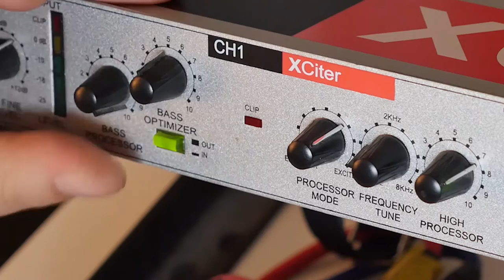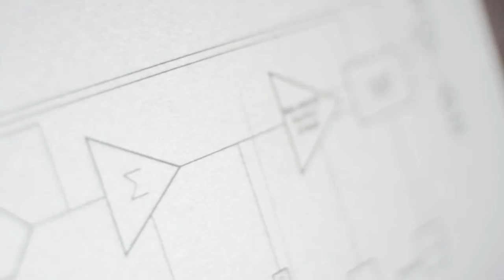Etek Xciter demo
Playing a few patterns through Etek Exciter, a dual band, two-channel tunable exciter/enhancer.

Settings are a bit extreme but I wanted to demo the unit not to set up a perfect mastering preset